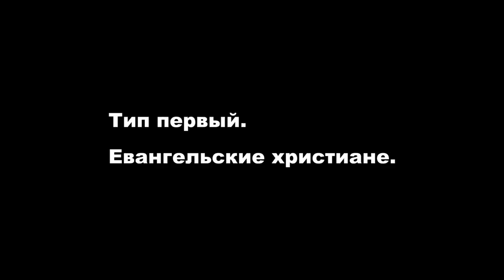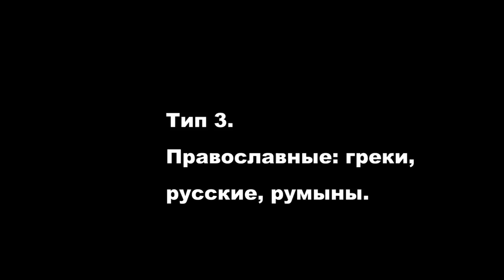ТУРИСТЫ ВЕРНУЛИСЬ: ЗАЧЕМ? 23.11.2021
Границы открыты. Привитые могут приезжать в Израиль. Кто и зачем приезжал раньше, и что изменилось сейчас, после глобальной перестройки вызванной пандемией. В этом выпуске: самые яркие типы людей и новые открытия.